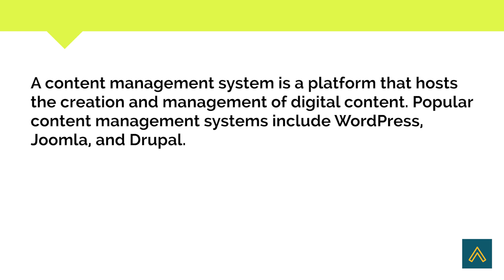Full Form Of CMS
Short Informative video on CMS. We hope that you find our video useful.